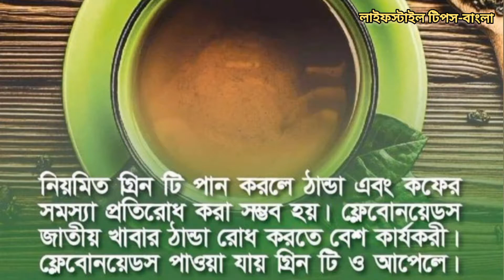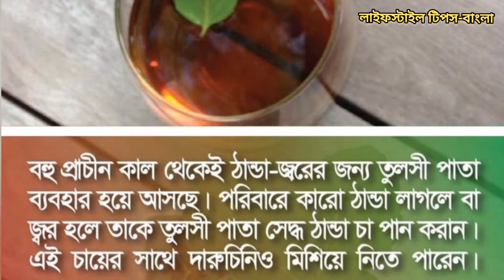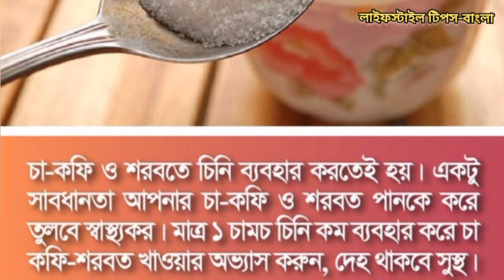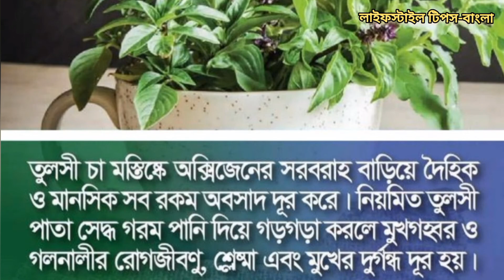চা ও কফির বিশেষ উপকারিতা ও অপকারিতার কথা জেনে নিন।